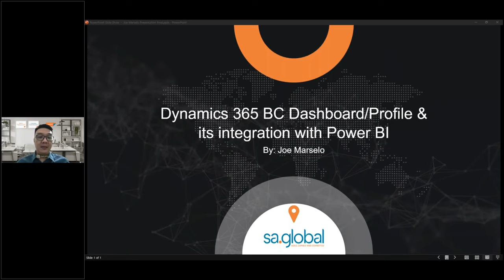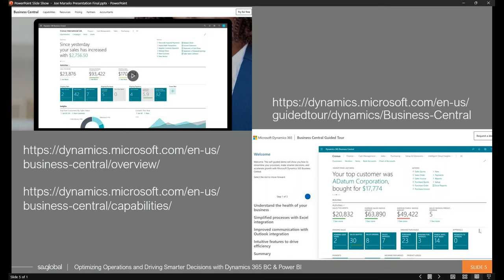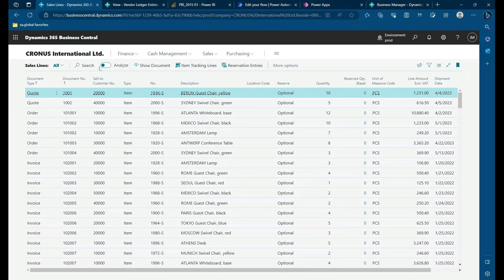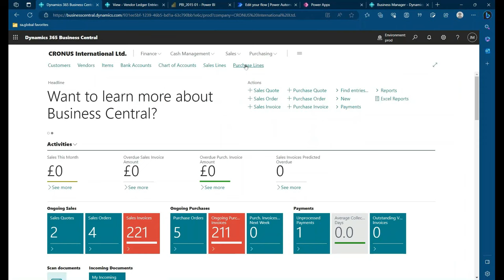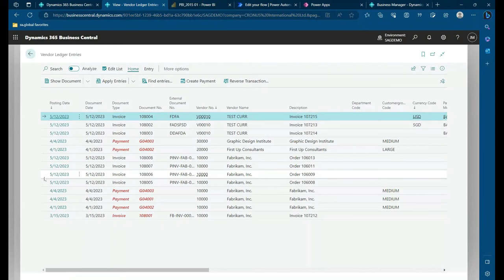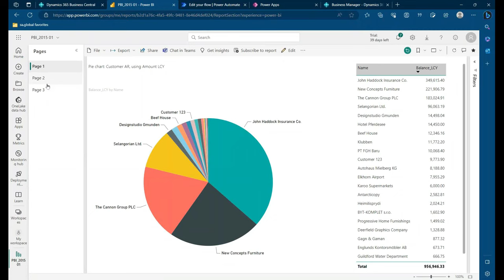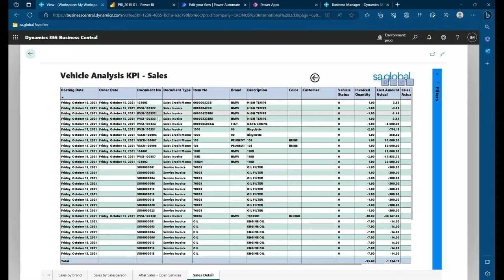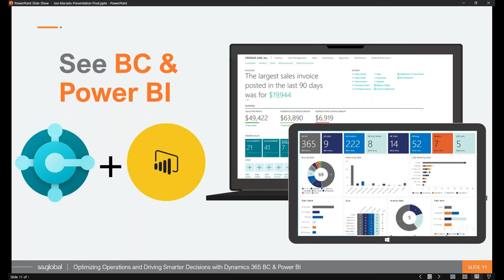Analysis Mode in Microsoft Dynamics 365 Business Central | Multiple Power BI Dashboard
Discover the full potential of Dynamics 365 Business Central, Microsoft's robust business application suite!
In this video, we delve into Analysis Mode - a game-changer for data analysis, and how it seamlessly integrates with Power BI for unparalleled insights.
Unleash the power of Dynamics 365 Business Central and optimize your decision-making process today with Analysis Mode and Power BI! Whether you're a beginner or an expert, this tutorial provides step-by-step guidance and invaluable tips to maximize your productivity in managing your business data.

What is analysis mode in Business Central?

dynamics 365 business central multiple power bi charts
Allow multiple Power BI charts to appear in Role Center
Use the Business Central apps in Power BI
Working with Business Central Data In Power BI
Building Power BI Reports to Display Dynamics 365 Business Central Data
Power BI with Dynamics 365 Business Central
How do I Connect Dynamics 365 Business Central to Power BI?
How do I add Power BI to Dynamics 365 dashboard?
How do I link one Power BI dashboard to another?
Dynamics 365 Business Central: Power BI Dashboards
Business Central Power BI Reports
How to embed a Power BI report into Dynamics 365 Business Central
How To Integrate Business Central With Power BI